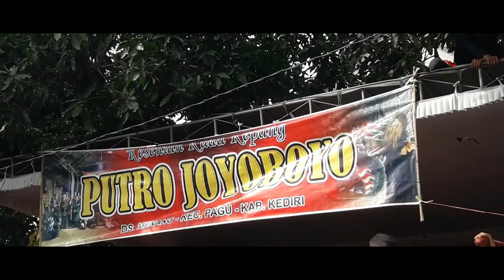Putro Joyoboyo Juara 1 Super Ganongan se Indonesia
Ini hanya untuk hiburan semata, jadi kalau ada salah salah kata, ataupun merasa tersinggung dengan konten saya, kita minta maaf, jika anda merasa terhibur bolehlah kita minta SUBCRIBE, LIKE dan SHARE nya untuk memajukan channel ini